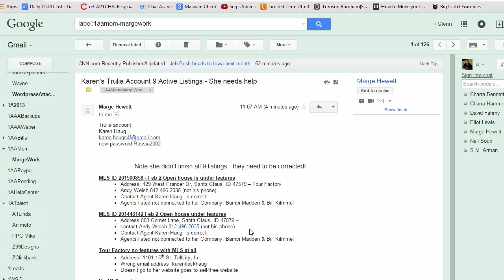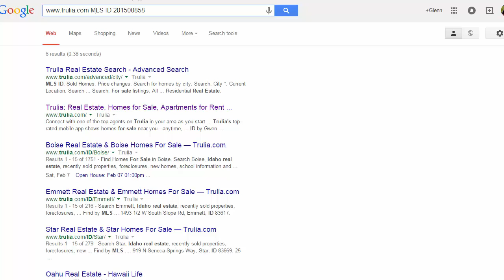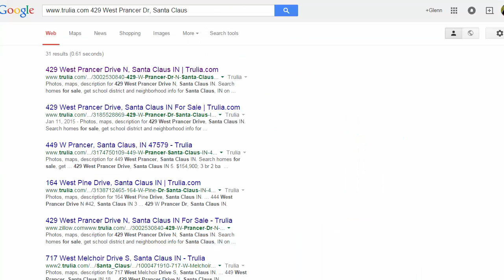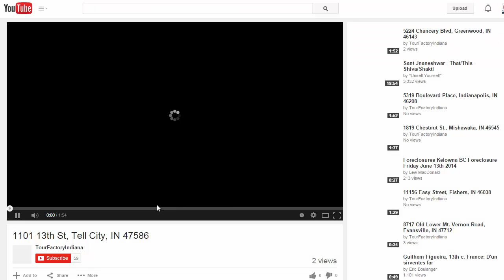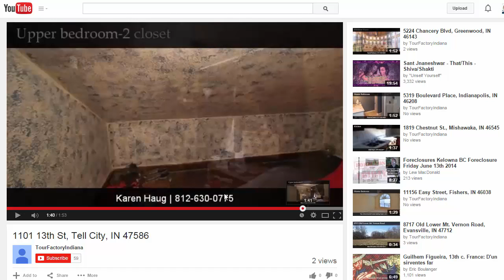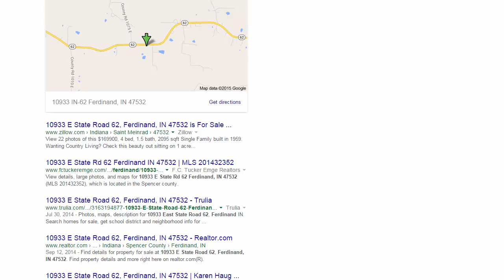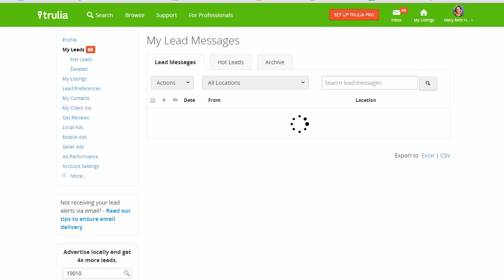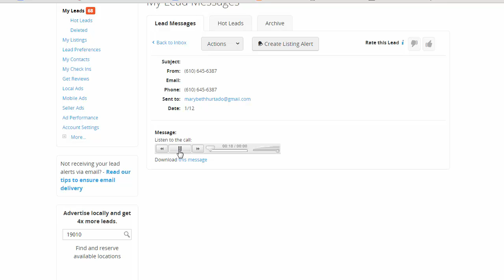Marge Karen Feb 4